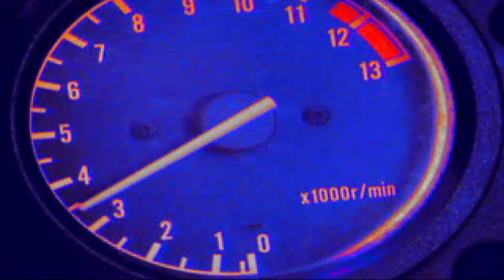Road Rash Gameplay 14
This is a game known as Road Rash. In this video we play through the stage of the game.

UnlimitedLives